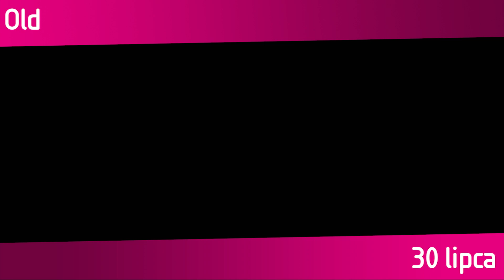NAJLEPSZE premiery LIPCA w MULTIKINIE |Czarna Wdowa, Bodyguard i żona zawodowca, Raya i ostatni smok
W lipcu jak w garncu? Z pewnością tak jest, jeśli przyjrzeć się repertuarowi na lipiec w Multikinie. Będzie wesoło, będzie widowiskowo, a czasem przerażająco. Do zobaczenia na seansach!